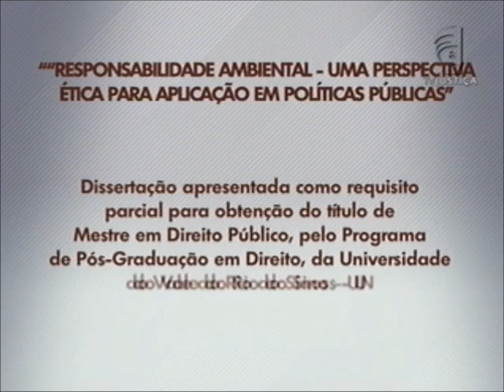Academia - Responsabilidade Ambiental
Nesta semana, o programa Academia da TV Justiça destaca o estudo de Margareth Michels Bilhalva, mestre em Direito Público pela Universidade do Vale do Rio dos Sinos (UNISINOS): "Responsabilidade Ambiental - uma perspectiva ética para aplicação em Políticas Públicas". A dissertação analisa como a questão da responsabilidade ambiental, vista de uma perspectiva ética, pode influenciar políticas públicas.